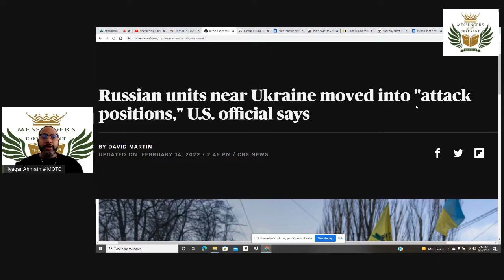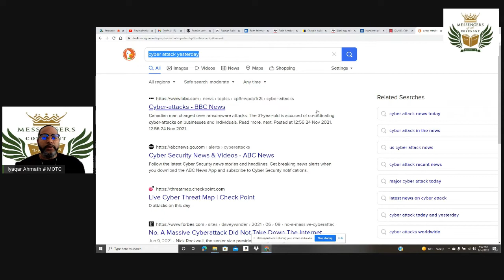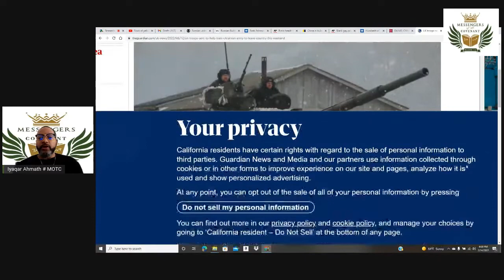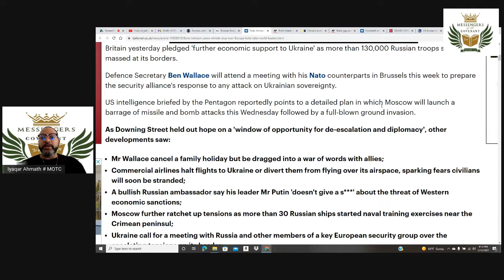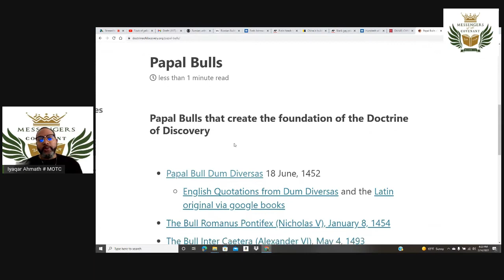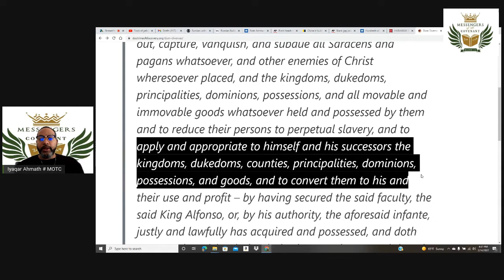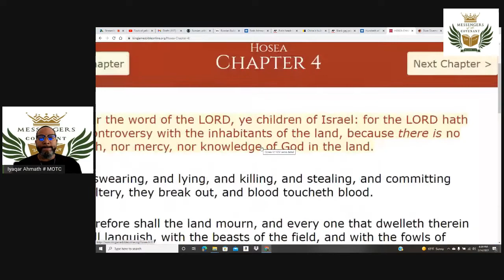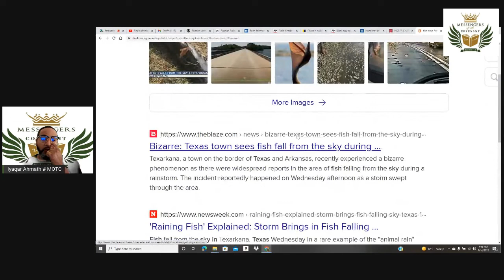DSTM EPISODE # 86: 48 HOURS TILL WAR!!???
Don't Shoot the Messenger Ep: 86